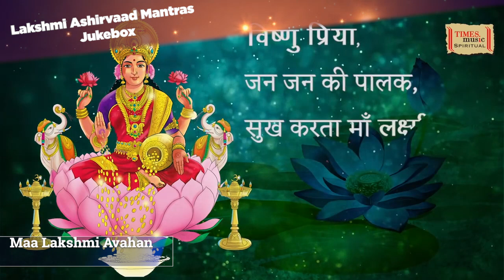श्री लक्ष्मी आशीर्वाद मंत्र स्वास्थ और समृद्धी के लिये |Jukebox | Lakshmi Maa Mantras | Bhakti Song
Listen to all Lakshmi Mata Mantras in this Jukebox presented by Times Music Spiritual.

Lakshmi Shloka -  00:00:00
Maa Lakshmi Avahan - 00:02:05
Lakshmi Ashtakam - 00:11:48
Lakshmi Beej Mantra - 00:25:22
Bhagyada Lakshmi Baramma - 00:29:05
Om Jai Lakshmi Mata - 00:35:21